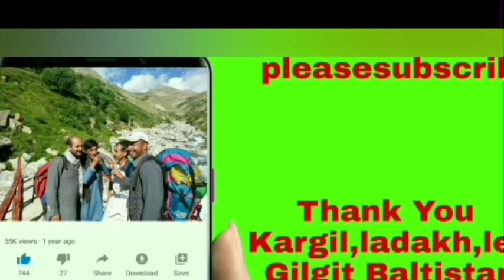رمضان 28تاریخ 1445ہجری 8اپریل 2024 مسجد رسول اعظم ص الدینگ کھرمنگ